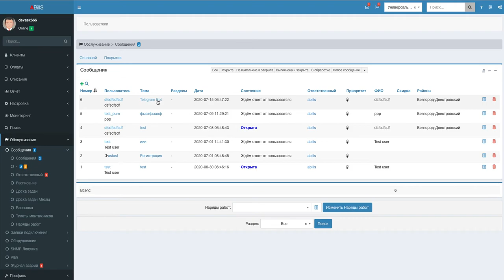ABillS Msgs tap image resize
Теперь чтобы увеличить картинку не надо ее качать, достаточно только кликнуть на нее и она увеличиться